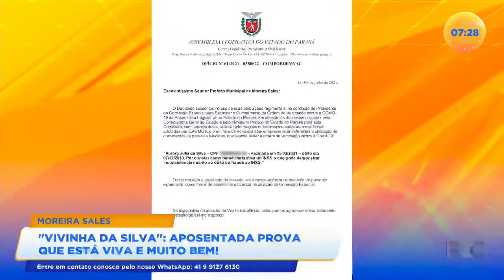Aposentada que apareceu como morta em lista de vacinação é encontrada viva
Para tudo e presta atenção nessa história: uma mulher que foi dada como morta pela comissão especial que apura irregularidades na vacinação contra a covid-19, está viva. "Vivinha da silva". Ela mora em Moreira Sales, no noroeste do estado. Confira todos os detalhes na reportagem!